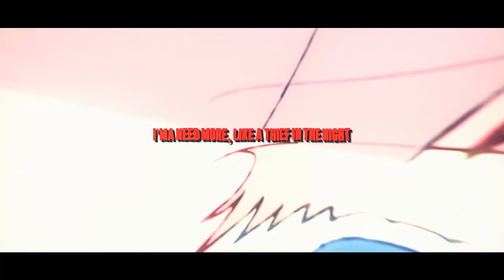Shotgun Willy - Married to the Bag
🎬 Anime - Yofukashi no uta (AMV)

Love Story
Chill AMV
New Anime
Аниме клип
cry
lo fi
Toxic AMV